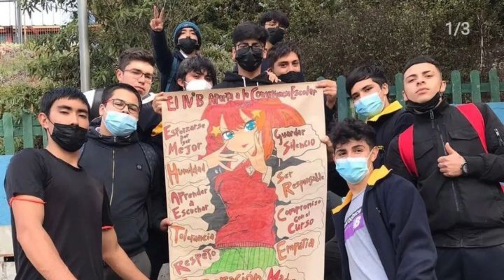Recuerdo para los IV° Medios Generación 2022